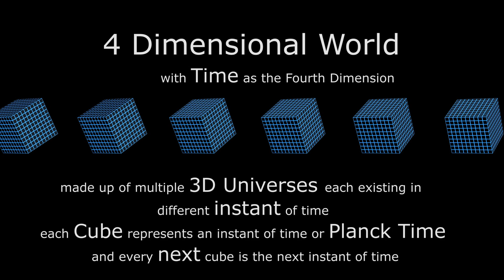Multi Dimension Visualization (4D)